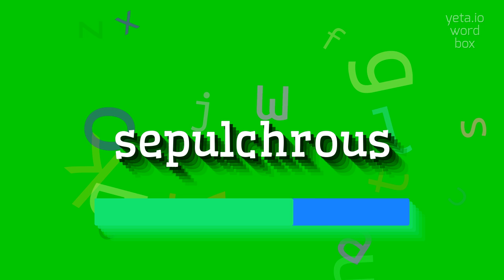How to say "sepulchrous"! (High Quality Voices)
Watch in this video how to say and pronounce "sepulchrous"!